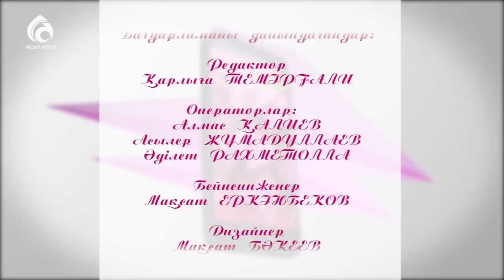Диван жастығын сәндеу\ Кестелі орамал \ Асыл арна